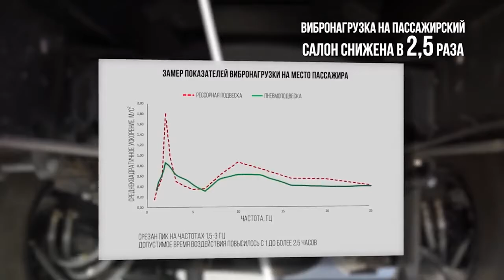Вахтовка 43502 на пневме – испытание Камаз 4х4 на пневмоподвеске РОСТАР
ГК "ОМЕГА" является официальным дилером компании "РОСТАР", купить запчасти для грузовых автомобилей можно на нашем сайте